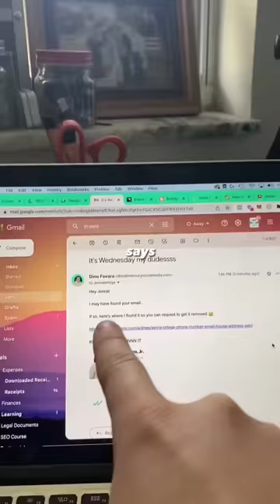I Found Jenna Ortega’s Email